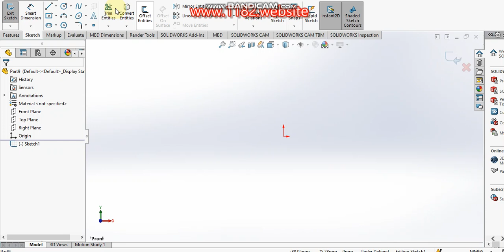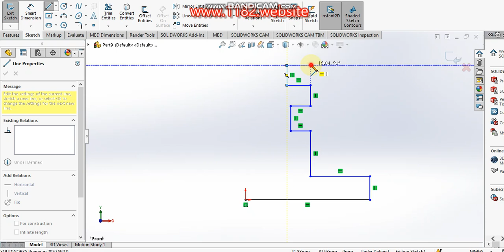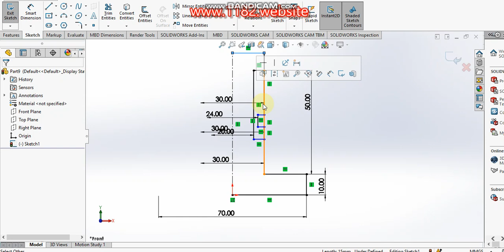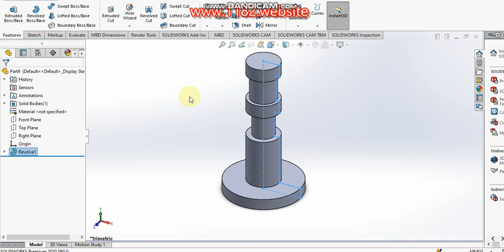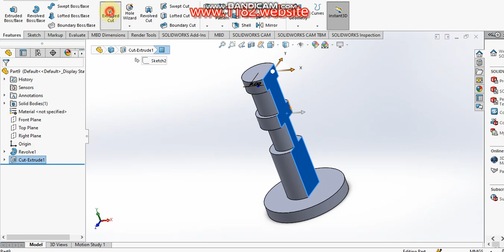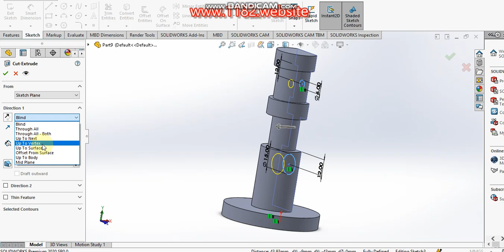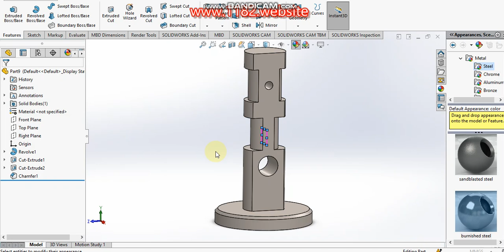"Designing a Wobbler Steam Engine in SolidWorks | Full Parts Breakdown" 1. Column